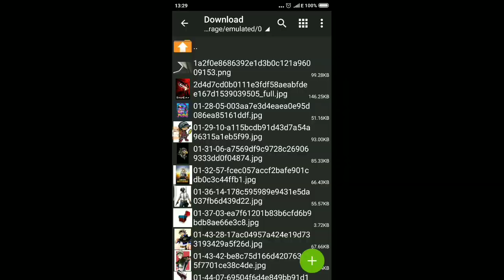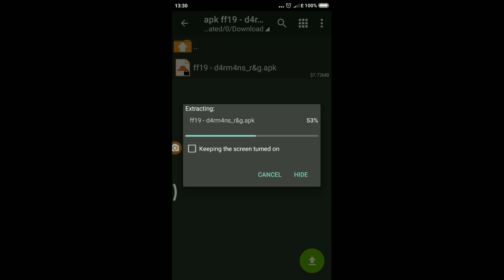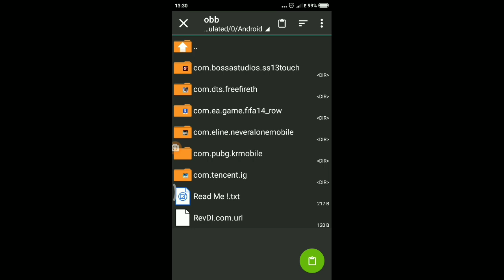أحسن لعبة كرة القدم / فيفا 19 للأندرويد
- أحسن لعبة كرة القدم  ستلعبها في حياتك فيفا 2019 لعبة تشبه فيفا 19 ااخاصة ب البلايستيشن 4 .
-  تنسى دعمنا باللايك و السبسكرايب و تخلي لنا تعليق محفز لأكمل في البحث عن ألعاب أخرى , شارك الفيديو مع أصدقائك ليستفيدو هم كذالك .
شكرااا 100 متابع .
Password :
D4rm4ns R&G

لو إحتجت لأي إستفسار إليكم :
My compte Instagram :
م